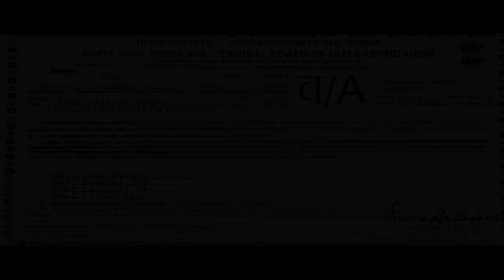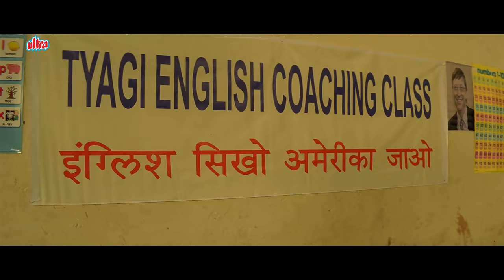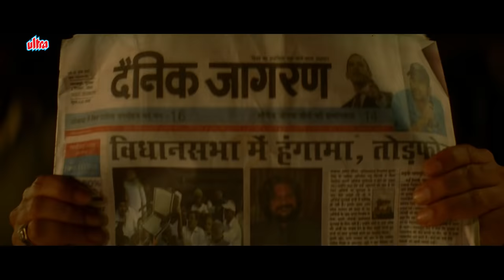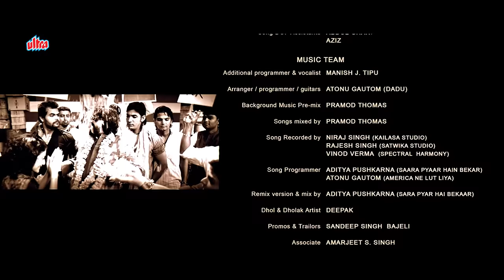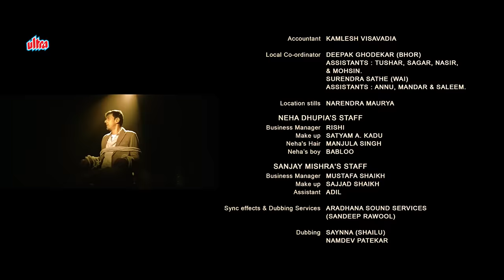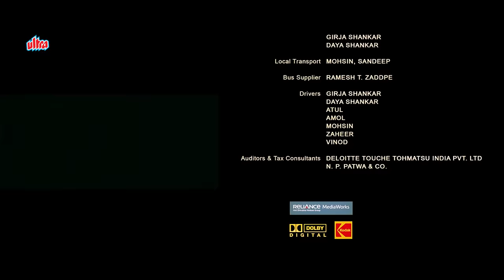पैसे के लिए रजत कपूर हुए किडनैप, पर क्या पैसे मिल पाया ? देखिए हिंदी कॉमेडी मूवी Phas Gaye Re Obama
Watch Superhit of Hindi Comedy Movie Phas Gaye Re Obama (2010).
Starring : Sanjay Mishra, Manu Rishi, Rajat Kapoor, Neha Dhupia, Amol Gupte, Sumeet Nijhawan, Pragati Pandey, Brijendra Kala, Roopesh Thapliyal, Ishtiyak Khan as English Teacher.

0:00 Movie Starts
14:34 Rajat Kapoor meets Surendra Rajan
18:55 Ishtiyak Khan Comedy Scene
20:36 Manu Rishi Chadda meets Rajat Kapoor
26:06 Rajat Kapoor is captured by Sanjay Mishra
51:40 Rajat Kapoor & Sanjay Mishra make a plan
54:51 Sanjay Mishra meets Sumit Nijhawan
1:07:41 Sumit Nijhawan meets Neha Dhupia
1:27:23 Neha Dhupia meets Amole Gupte
1:37:58 Rajat Kapoor escapes from goons
1:45:49 Final Climax Scene